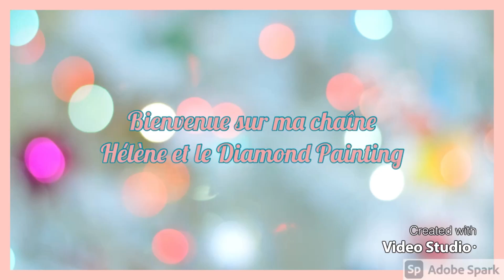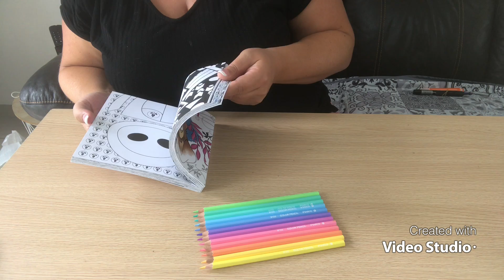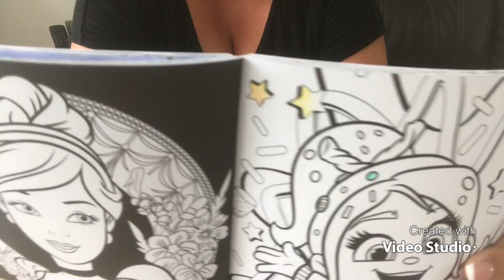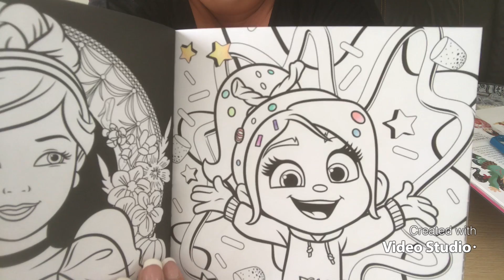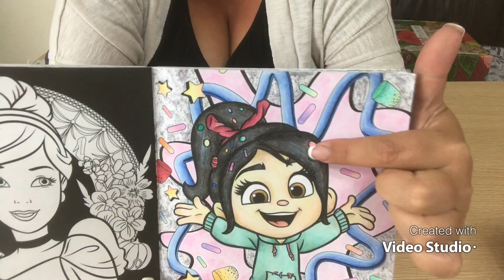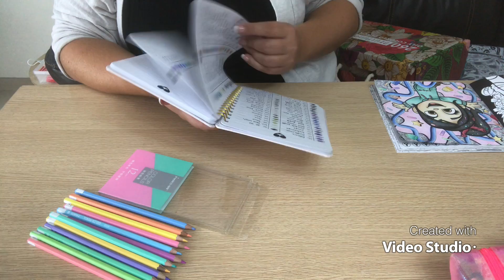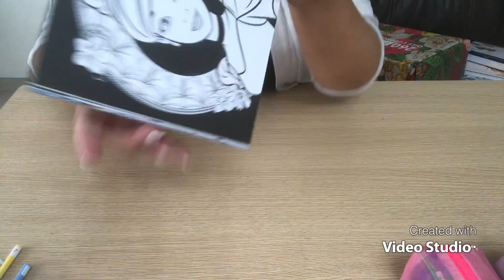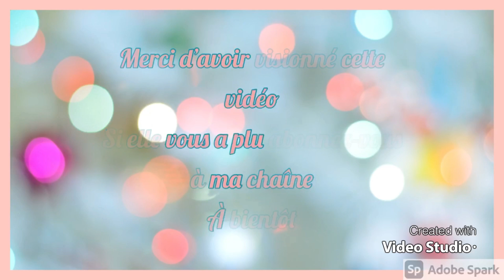Coloriage Unboxing Andstal Stationery Store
Voici le lien du vendeur ou j’ai eu ce produit :

Andstal Stationery Store

Et le lien du produit que je vous ai présenté :

€ 7,07  Réduction de 38％ | Andstal – 12 crayons de couleur Pastel à l'huile, ensemble de crayons de couleur professionnels pour dessin Marco, fournitures d'art pour l'école